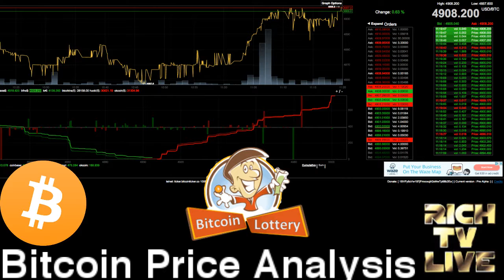Bitcoin Price Breaks $4900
Bitcoin Price Break $4900 - October 10, 2017